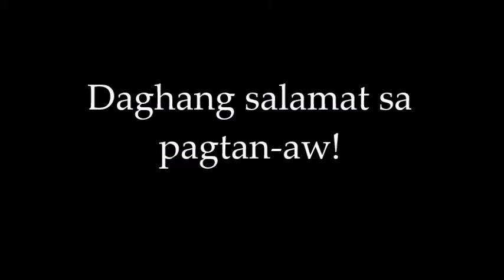Kuntis sa Hambog(Cover)Max Surban-By:ECHOCAMPANER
KUNTIS SA HAMBOG(Cover)-MAX SURBAN-By:ECHOCAMPANER-(SlideShow)-May tulo ako ka Amigo, na pulos gayud gwatsinanggo, maka-inum gani malipong ang ulo, mo gula ang pagka maldito, kun mag-abot dayug debati, lupig nila ang Abogado, labi na giyud kung manghubog kay magkuntis dayun sa Hambog..,,,,,